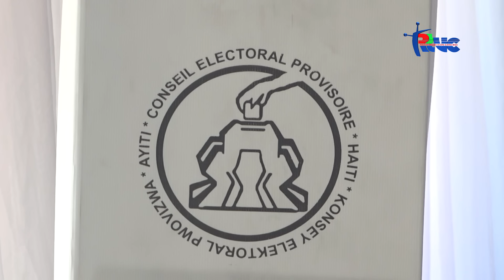Edgard Leblanc Fils se prezidan konsèy prezidansyèl tranzisyon an.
Aktè yo pwopoze Fritz Bélizaire pou premye minis.